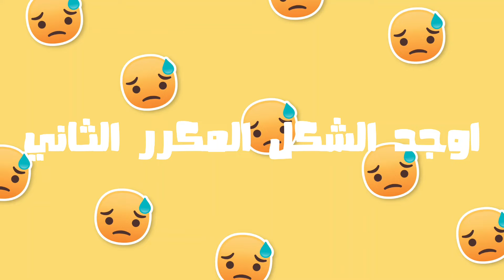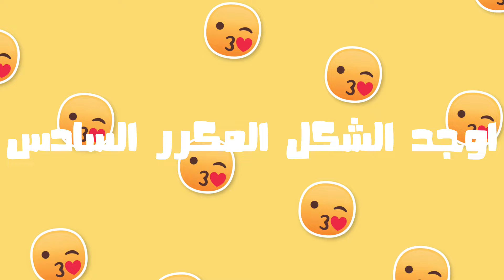أوجد الإيموجي المتكرر الغاز للاذكياء Find the emoji pair خلال 30 ثانية فقط للعباقرة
أوجد الإيموجي المكرر اكتشف الإيموجي المتكرر في 30 ثانية فقط! تحدي الألغاز للعقول الذكية
في هذا الفيديو الممتع والتفاعلي، ستخوض تحديًا فريدًا يتمحور حول العثور على الإيموجي المتكرر والإيموجي المكرر. ستواجه تحديات لاستكشاف الصور وتحليل التفاصيل للعثور على الإيموجي المتكرر الذي يكون له تأثير على الصورة أو المشهد. بالإضافة إلى ذلك، ستتعرض لألغاز ممتعة تشمل البحث عن الشكل المكرر الذي يظهر في مكان ما في الصورة.
أوجد الإيموجي المكرر في 30 ثانية فقط II اوجد الايموجي المكرر _ الغاز للاذكياء
أوجد الإيموجي المكرر في 25 ثانية فقط II أوجد الشكل المكرر اوجد الايموجي المكرر
أوجد  الإيموجي المكرر !! أوجد الشكل المكرر في 30 ثانية فقط | تحدي قوة الملاحظة
أوجد الصورة المكررة !! أوجد الايموجي المكرر قبل انتهاء الوقت..!!
ألغاز صعبة للاذكياء 😎 أوجد الصورة المكررة | أوجد الايموجي المكرر ..!!